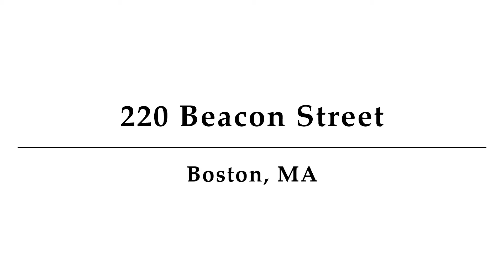220 Beacon Street, Boston, MA - Presented by Todd mp4